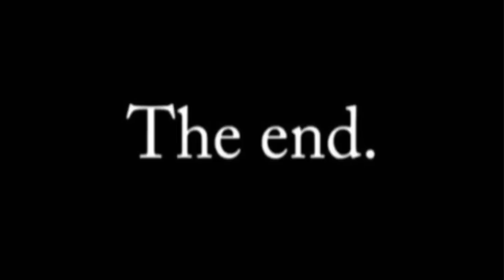The Brutality of Rock, Paper, Scissors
Seriously.